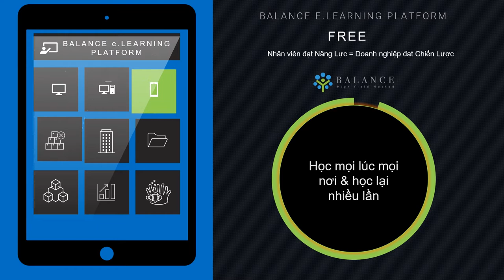Powerpoint Morph | Elearning Platfom Free dành cho Doanh nghiệp 💖💖💖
Free E.Learning Platform || Balance Elearning Platform dành cho mọi Doanh nghiệp có nhu cầu đào tạo Online Elearning

Tải download slide thiết kế powerpoint này tại đăng ký tài khoản sẽ nhận được slide từ ad